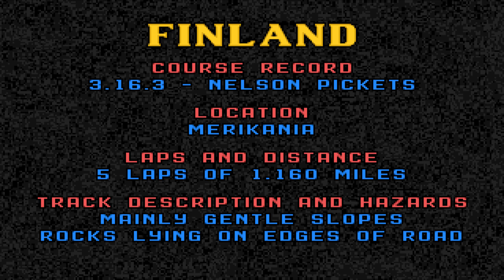AMIGA - Lotus Turbo Challange - Medium - Level 1 - Finnland - 1080p